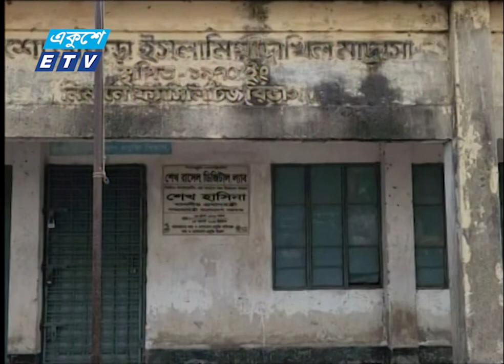প্রতিবন্ধকতা জয় করেছে নাটোরের রাসেল মৃধা | Natore | ETV News